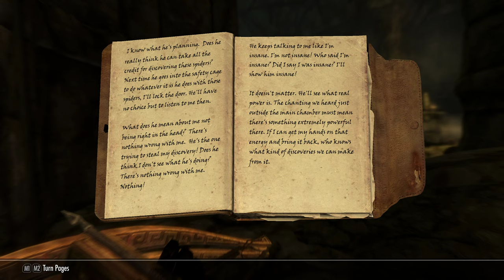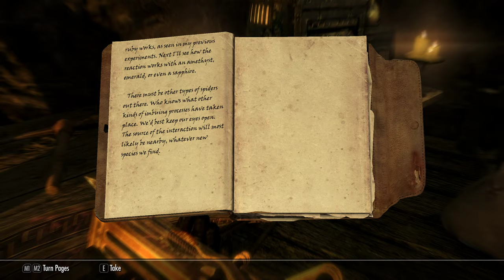Mercedes 21 - Crazy Spider Lady won't marry me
If only I had some sort of racial power that would let me calm down people to talk to them